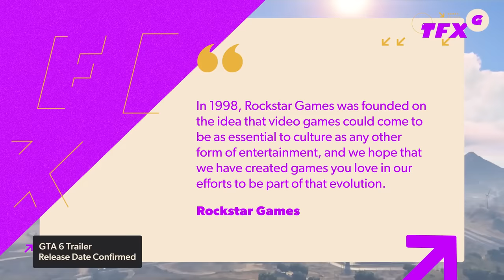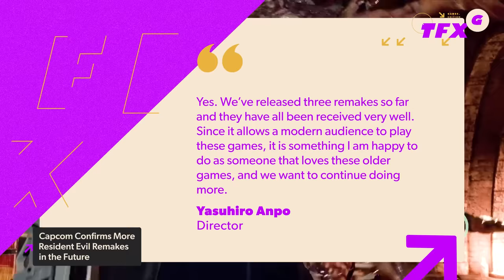This Is When You Can Watch the GTA 6 Trailer - IGN Daily Fix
In today's Daily Fix:
One of the most anticipated games in years will finally get a trailer this Tuesday. Rockstar Games has announced a trailer drop for Grand Theft Auto 6 on December 5th, and you can watch alongside us starting at 8:30am ET. In other news, Cyberpunk 2077 is getting another sizeable update. Patch 2.1 makes changes to some of the bosses, including making Adam Smasher more difficult, adding in a working metro system, and more. And finally, Capcom has confirmed they want to make more Resident Evil remakes—they just haven't said which ones yet. Resident Evil 5 makes sense, but the fans want Code: Veronica. What RE game do you want to see remade?